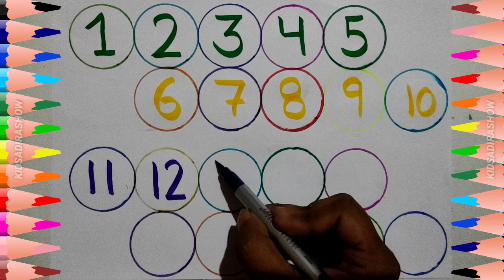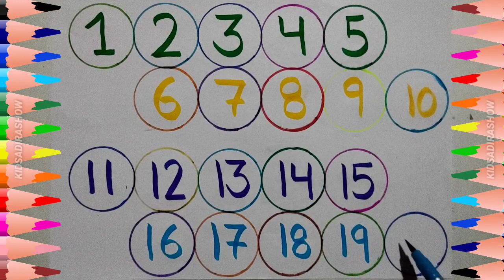Counting 1 To 20 || Ginti 1 Se 20 Tak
kids song
kids adira show
learn counting